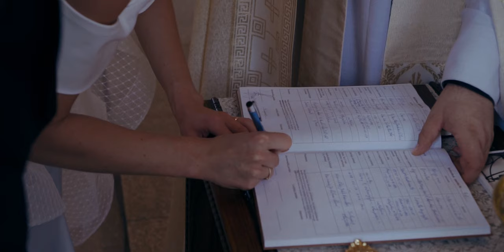LAURA & ERNESTAS WEDDING | CINEMATIC | 4K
Had a chance to film my first wedding film. So yeah, it was a very interesting experience and im pretty much happy with the result so as the clients, so its all good. Have a good day.
Rig:
- Sony a6000
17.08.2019